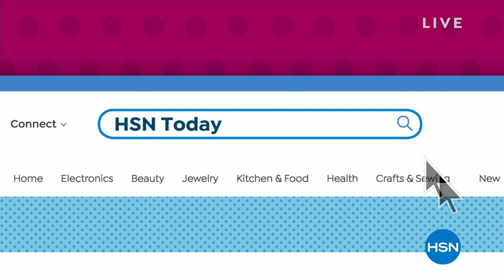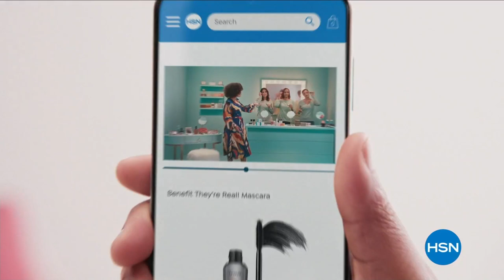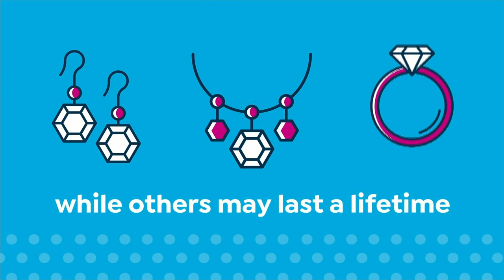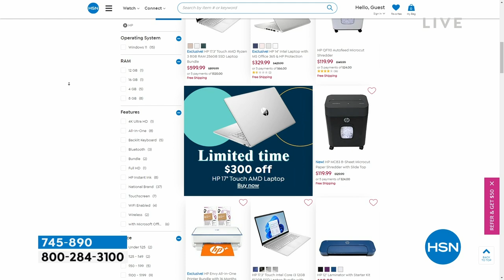HSN | HSN Today with Tina & Ty 03.09.2023 - 08 AM